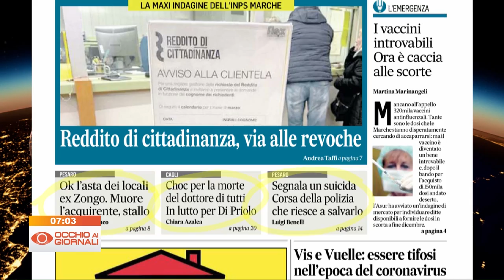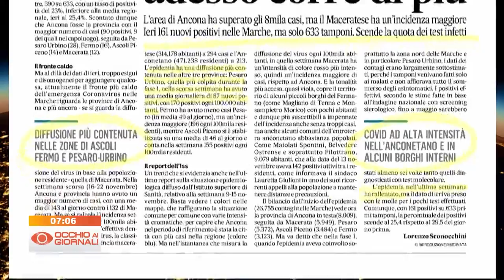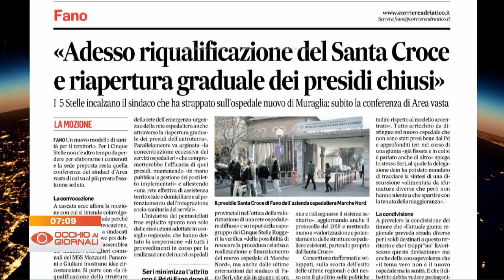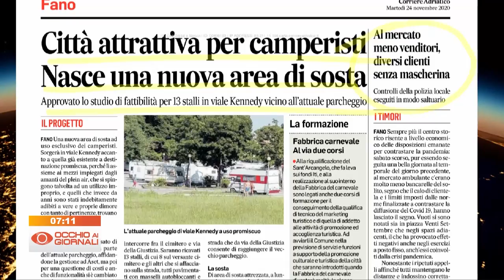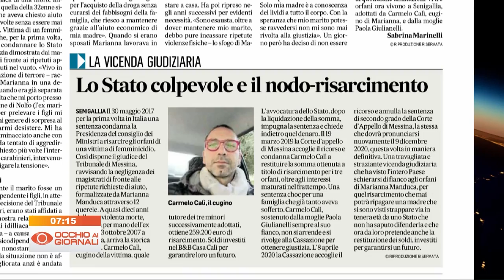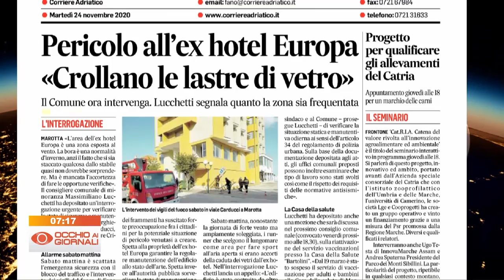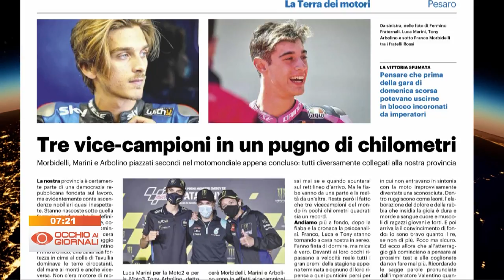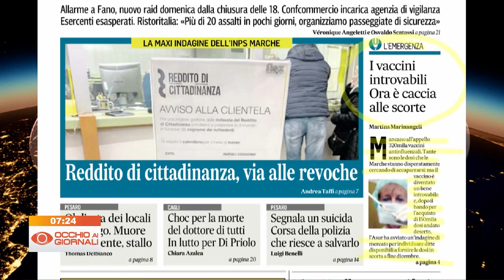Occhio ai Giornali 24 novembre 2020